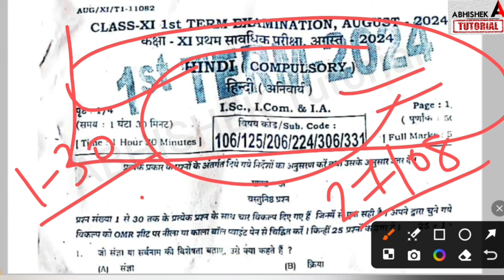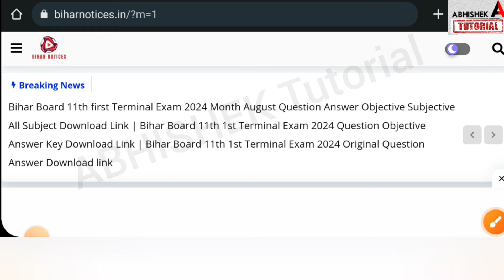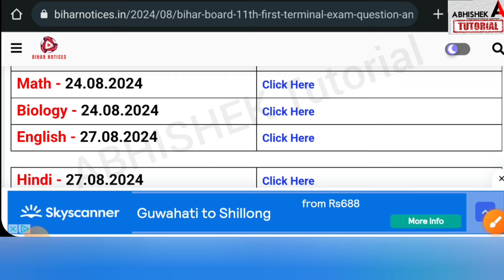11th Hindi First Terminal Exam Answer Key 27.08.2024 | Bihar Board 11th Hindi Terminal Answer key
11th Hindi First Terminal Exam Answer Key 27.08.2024 | Bihar Board 11th Hindi Terminal Answer key objective subjective
इस Link से Download करें ♥️👇
bihar board 11th hindi first terminal exam asnwer key 2024,
bihar board 11th hindi first teriminal exam subjective answer 2024,
11th hindi 1st terminal exam asnwer key 2024,
11th hindi answer key 2024,
bihar board 11th hindi answer key 2024,
11th hindi answer key 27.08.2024,
11th hindi answer key 27 august 2024,
bseb 11th hindi first terminal answer key 2024,
abhishek tutorial,
bihar board 11th hindi 1st terminal answer key 2024,
11th hindi,
first terminal exam 2024,
bihar board,
answer key,
11th hindi answer key,
class 11 hindi terminal exam answer key 2024,